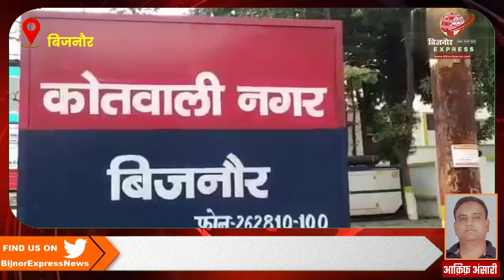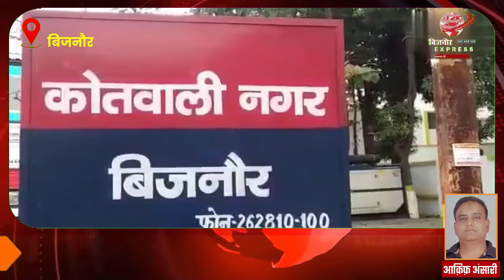बिजनौर में पुलिस ने चोरी गये सल्फर के 17 बैग सहित चोरों को किया गिरफ्तार।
बिजनौर एक्सप्रेस न्यूज़ चैनल बिजनौर का एक मात्र लोकप्रिय हिंदी समाचार पोर्टल व यूट्यूब चैनल है। हम राजनीति, खेल, सामाजिक, मनोरंजन और अन्य खबरों को कवर करते हैं। बिजनौर एक्सप्रेस न्यूज़ लोगों में चैनल होने की ख्याति को बनाए रखता है। चैनल उन मुद्दों को उजागर करने का काम करता है जो महत्व के हैं और लोगों के जीवन को प्रभावित करते हैं।